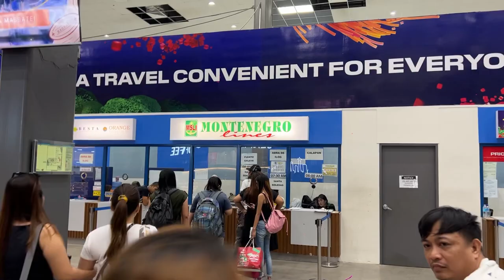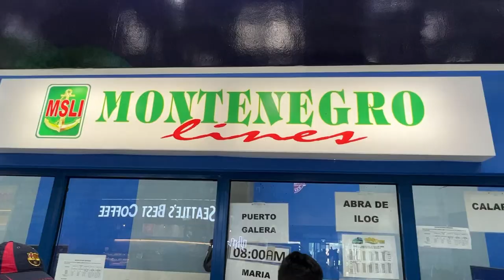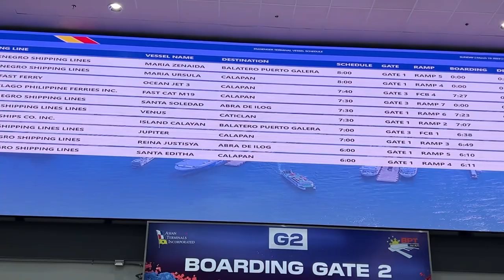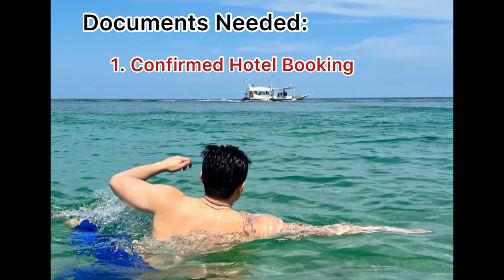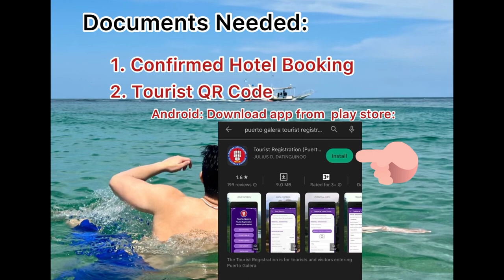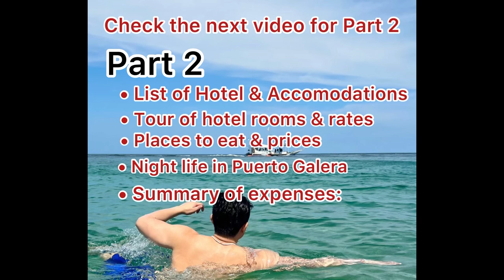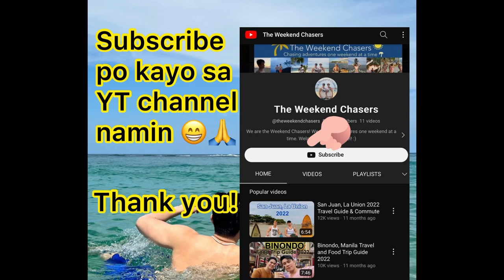Puerto Galera 2023 DIY Travel Guide | Commute | Summary of Expenses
Detailed DIY Travel Guide for White Beach, Puerto Galera 2023  | Commute | Summary of Expenses

Requirements:
1. Confirmed Hotel Booking Confirmation
2. Tourist QR Code – Download the Puerto Galera registration App in Play Store
3. Valid ID

How to go to Puerto Galera? Where to buy tickets?
Check our detailed DIY travel guide with time stamps & fees here:

List of Expenses:
Bus to Batangas Port: 268
Batangas Port Terminal Fee: 30
Roro Vessel to Balatero Port:
Environmental Fee: 120
Tricycle to White Beach: 150
Accommodation: 1,500 (Hotel rates are higher on Holy Week)

Where to stay in Puerto Galera?
I’m still editing the Part 2 of our travel video but I will post the link here. We spent some time checking on 8 hotels and their rooms for you and for our future reference. I will give you a tour of their rooms and facilities with their rates and contact numbers.

Things to do:
Island Hopping: Sand bar, Underwater Cave, Coral Garden, Giant clams & beach coves. 1,600 to 2,000 for a group of 6 to 8 people.
Land Tour: tamaraw Falls, Mangrove Park, Muelle bay viewdeck and Mangyan Village. 1,000 to 1,500 for a small group
Jetski- 2,000 for 1 hour
Fly Fish- 1,500 for 3 pax
Flying Saucer- 2,000 for 6 pax

puerto galera
puerto galera philippines
puerto galera 2023
puerto galera white beach 2023
puerto galera vlog
puerto galera travel guide
puerto galera beach resort
puerto galera budget trip
puerto galera white beach
puerto galera nightlife
puerto galera diy 2023
Paano pumunta ng Puerto Galera
Puerto Galera commute
DIY Puerto Galera
Bus to Batangas Port
Travel to Puerto Galera
How to go to Batangas Port
puerto galera requirements
Puerto Galera Mindoro
The Weekend Chaser
Weekend Chaser